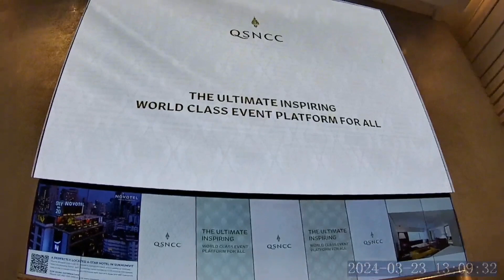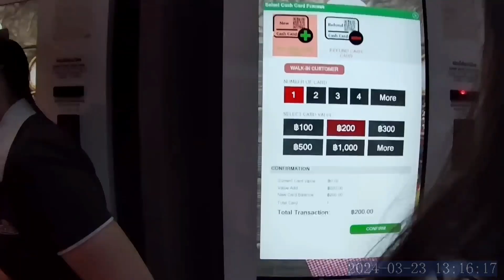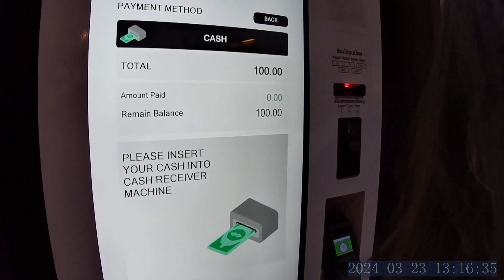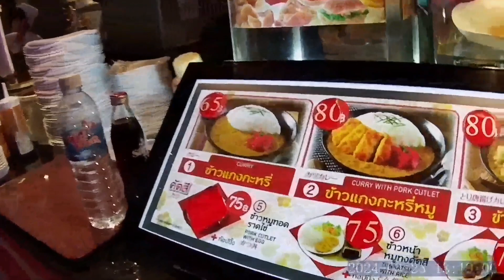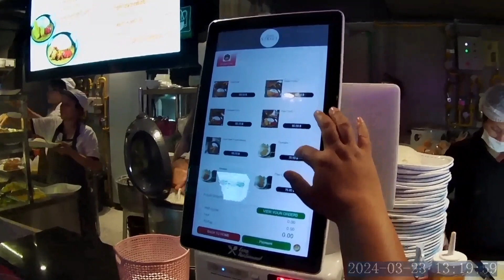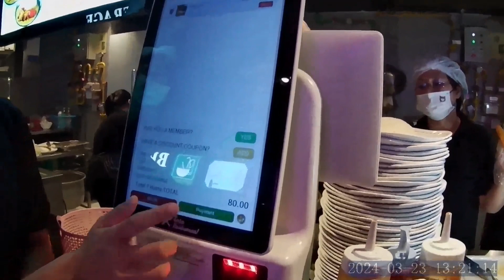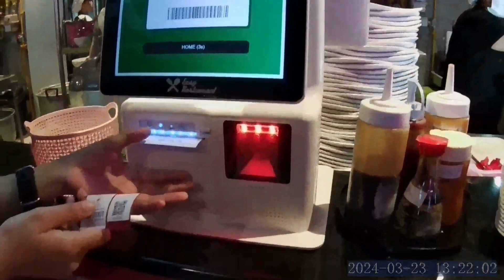Exploring the Food Court in Queen Sirikit // Bangkok Thailand // Annasor Travels 2024